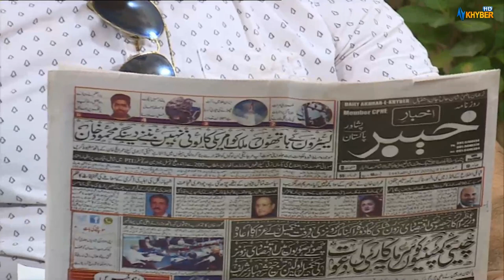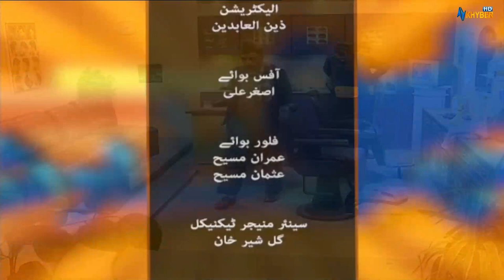Pappu Barber Shop | Pashto Comedy | June 2022 | AVT Khyber